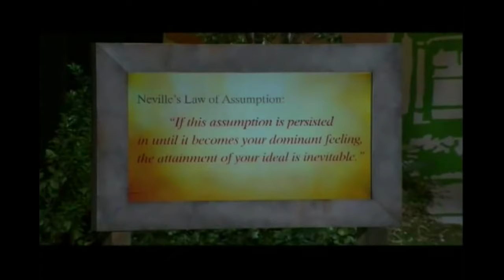1kEY sECRET tO bECOME A MILLIONAIRE